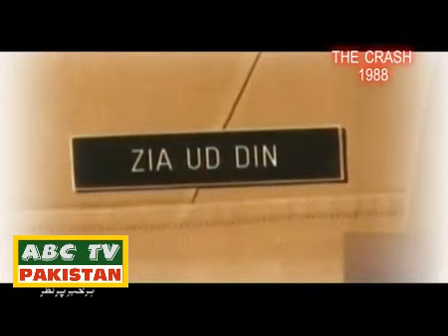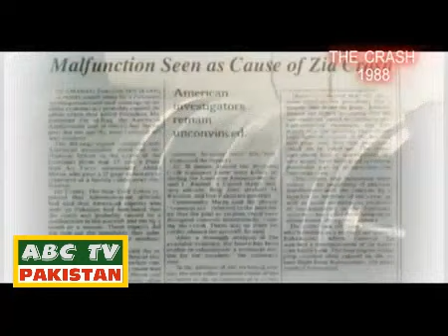THE CRASH 17 AUGUST 1988 - PART 3 / 3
SANEYA  E BAHAWALPUR  a documentary by ABC TV PAKISTAN
What happend with Gen Zia Ul Haq ' s C 130 plane soon after it took of from Bahawalpur  Airport  on 17 August 1988 at 4 : 30 pm ?
Was that a national and international conspiracy or just an accident  ?